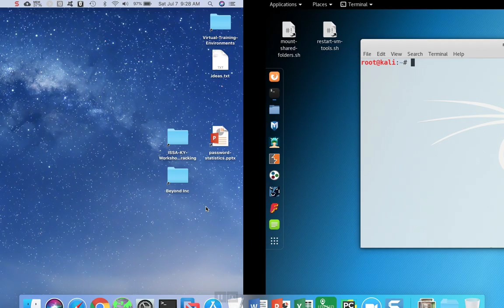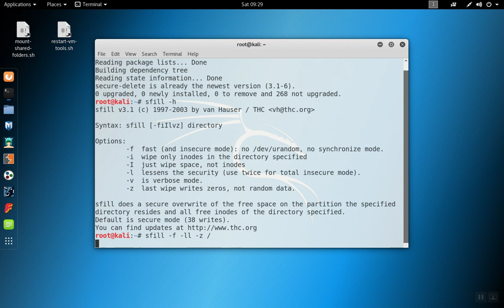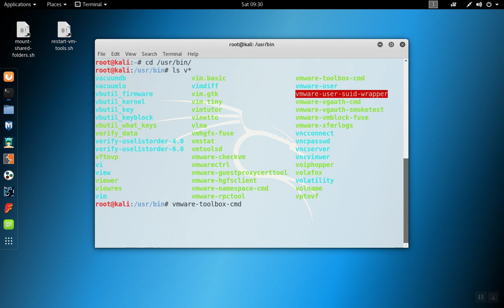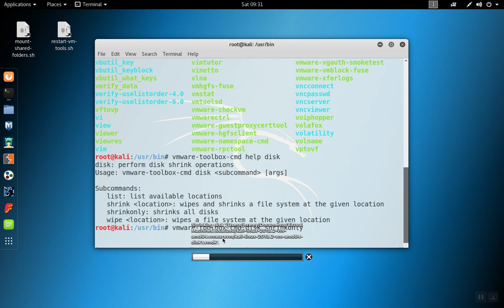How to Shrink VMware Virtual Disks